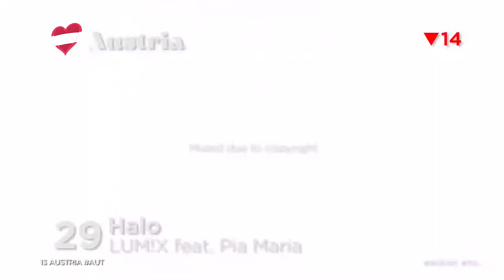my top 40 of eurovision 2022 (after the show)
this is my top of the eurovision song contest 2022 (after the show)

all songs participating in the contest:
 austria  lum!x ft. pia maria - halo
 azerbaijan  nadir rustemli - fade to black
 greece  amanda georgiadi tenfjord - die together
 iceland  systur - með hækkandi sól